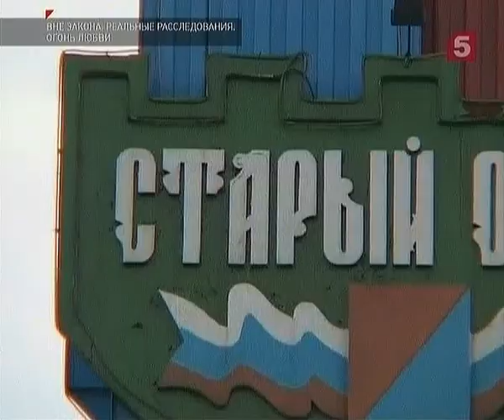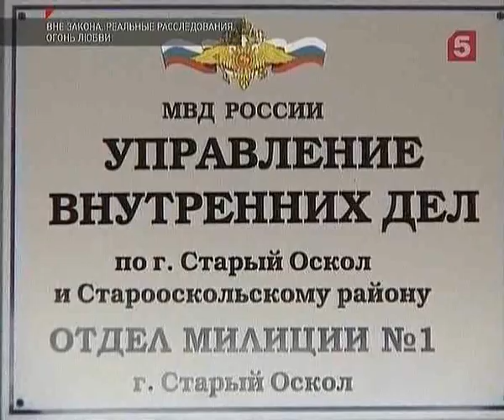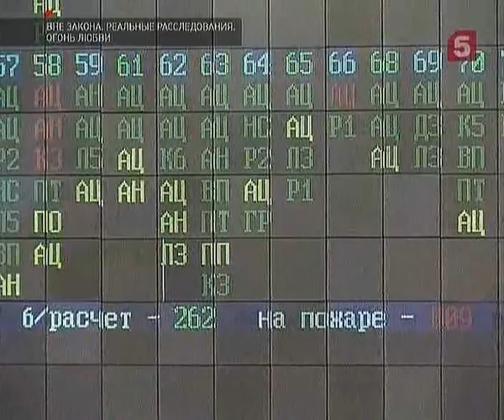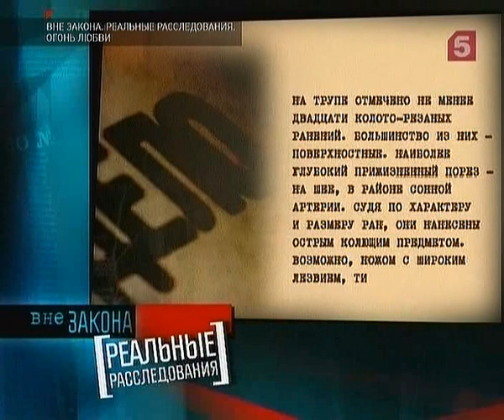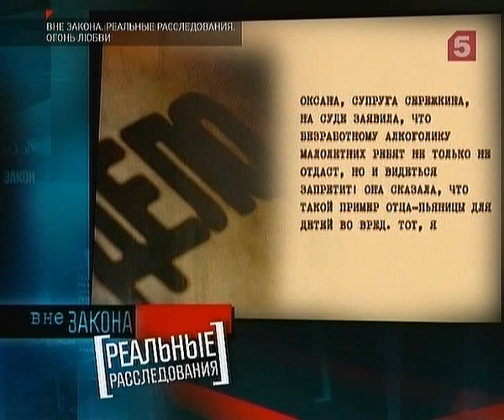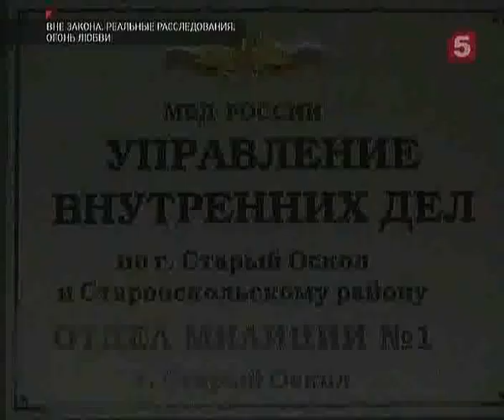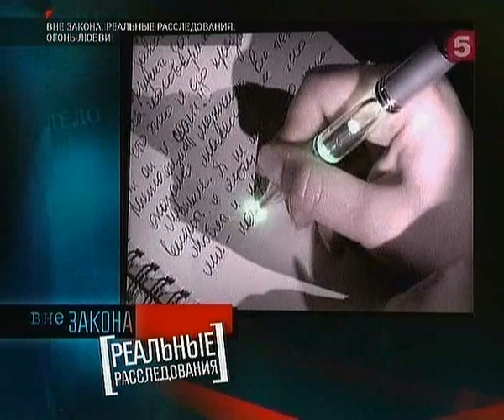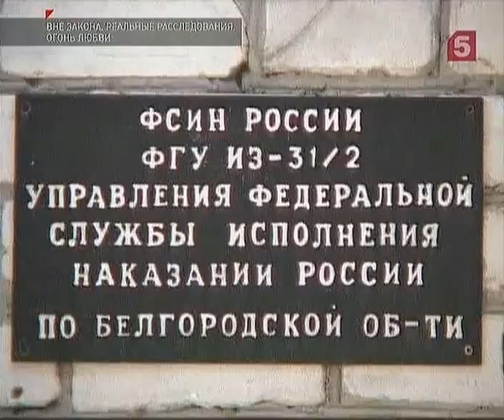Вне закона #141 Огонь любви